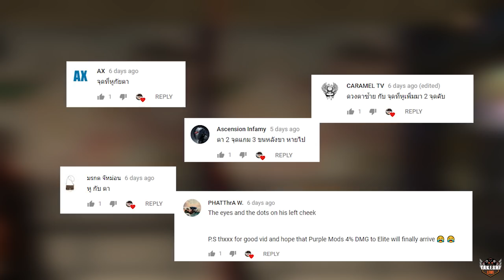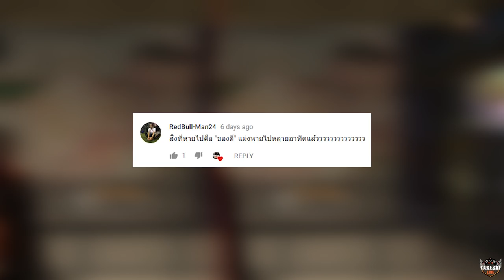EP79: Division Photo Hhunt #2 + Takeshi Recommend Vendor Reset September 29th 2018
ความหมายของแต่ละหัวข้อ
-Takeshi Recommend: ของ stat ดีถึงตันควรซื้อไว้ครับ
-Takeshi Highlights: รวมของที่พอใช้ได้ถ้าไม่มีใช้เลย
-Purple Mod: เป็น mod ที่มี damage to elite
-Max Stat Performance Mod: รวม Performance Mod ค่า stat ตัน
-Blueprints ซื้อไปคราฟเลยครับถ้าต้องการ

Takeshi Recommend:
01:36 Lightweight M4 Blueprint
02:00 Extended Magazine Blueprint
02:27 Handstop - FDE
02:52 Omega Rilfe Suppressor
03:30 C79 Scope 3.4x
04:06 Prototype Firearms Mod + Skill Haste

Takeshi Highlights:
04:30 Angled Grip
05:02 Heavy Magazine Spring
05:43 Large Suppressor - FDE

Purple Mod:
06:28 Prototype Firearms Mod + Damage to Elites

Max Stat Performance Mod:
06:43 Prototype Performance Mod + Ballistic Shield Damage Resilience
06:53 Prototype Performance Mod + Support Station Range
07:03 Prototype Performance Mod + Mobile Cover Health

07:12 Blueprints